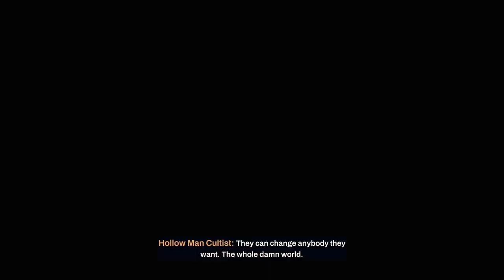REDFALL - PS5 Walkthrough - PART 10 - OLD TOWN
Triangulation - Side Mission
Vampire Underboss - Side Mission